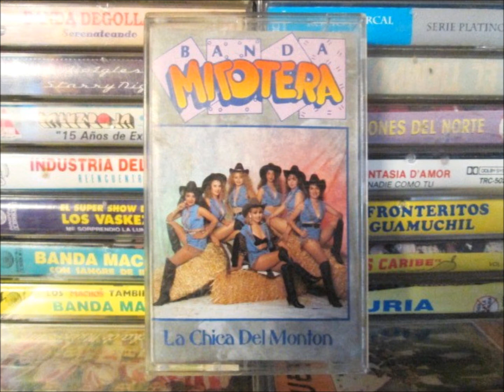BANDA MITOTERA mi novio Juan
(my boyfriend's back)